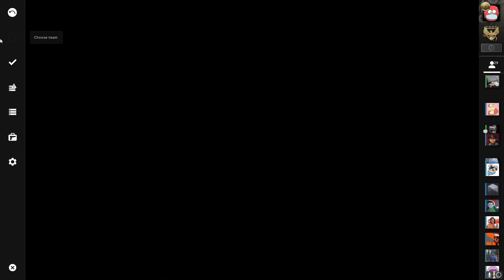Greybox Contest Playtests: Day Twelve, Part One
Welcome to the playtest streams for the Source Engine Greybox Contest. We go through a majority of the submitted maps to get a better understanding of it's gameplay before we give scores. This day will be broken up into 2 separate parts as my PC bluescreened during Spire: RIP.

Maps:

0:00 Stream Start
3:40 Sewer
11:46 Shipbuild
25:25 Shrug
41:43 Spire (first part)

More info about this and previous contests can be found

Note: We try to balance as best we can and attempt to give each map a fair game played.
Other Note: I have a terminal case of "bad aim".